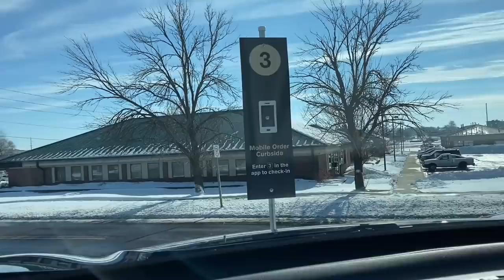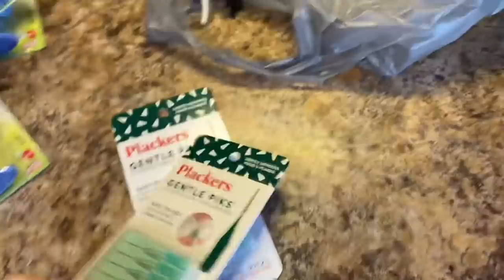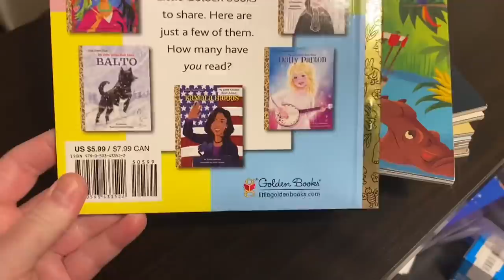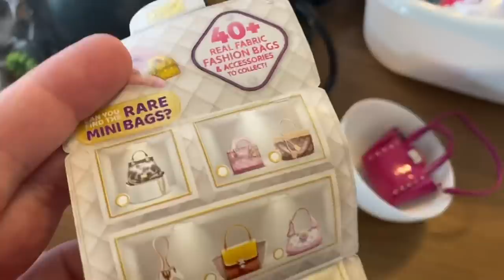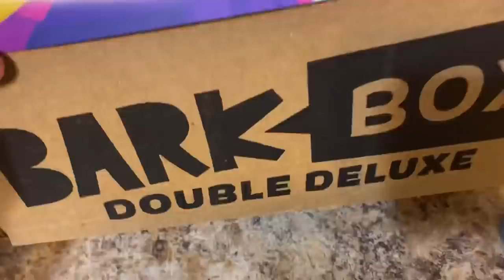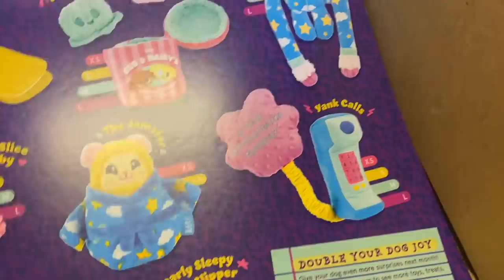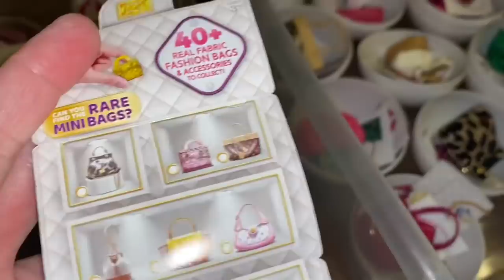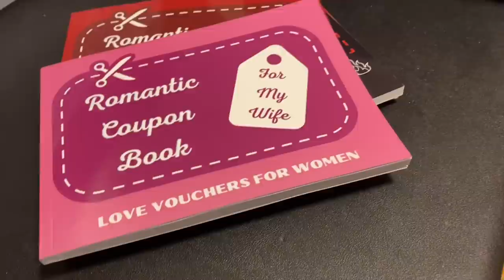DOLLAR TREE HAUL! Plus NEW Mini Brands FASHION Balls & Lots of Online Shopping Orders